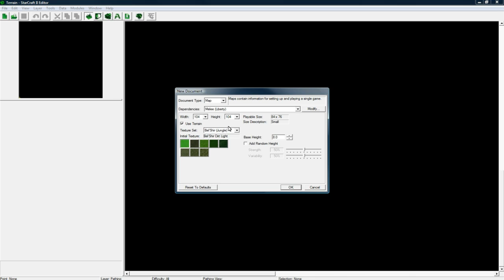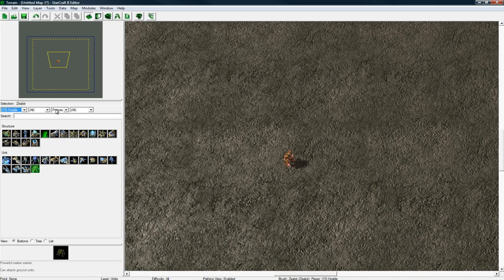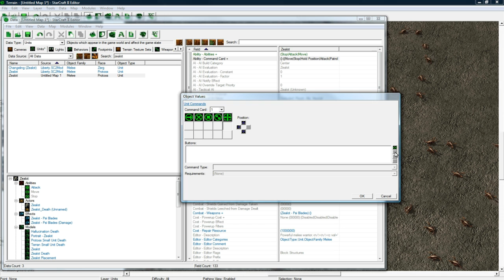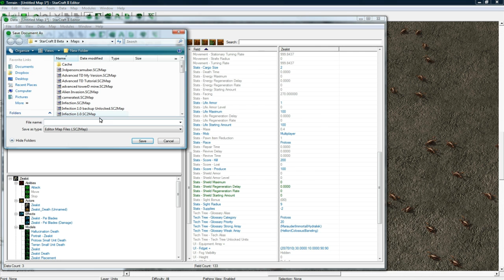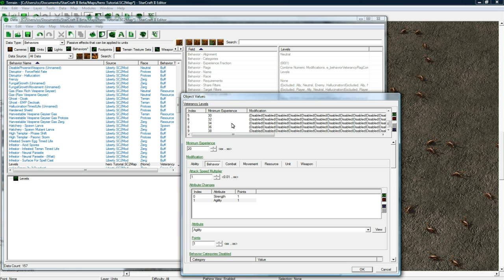Hero Levels & Abilities Part 1 (Starcraft 2 Editor Tutorial)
In this part I cover the unit placement, zealot (Hero) & zergling (mob) data setup, and the attributes/leveling behaviors.

In this series I cover making a hero with around 10 levels, with 2 attributes (Strength & Agility), with 2 abilities (one with multiple levels), and with the warcraft 3 style of learning abilities.

Done on patch 13 SC2 Beta editor.

Image showing how to do requirements for skipping ability levels (See end of part 3...):